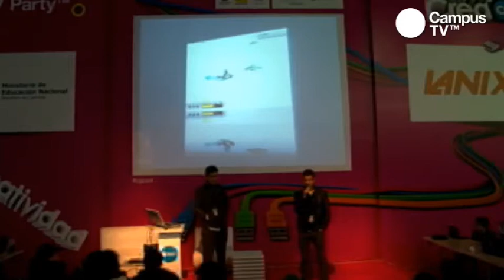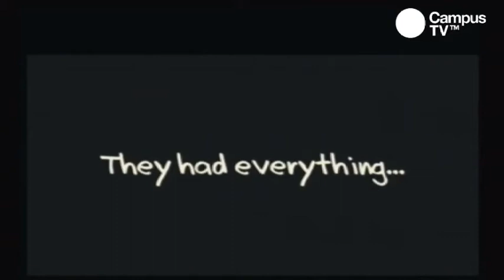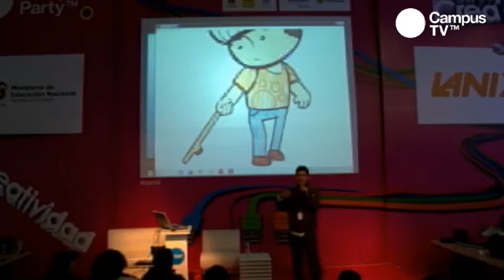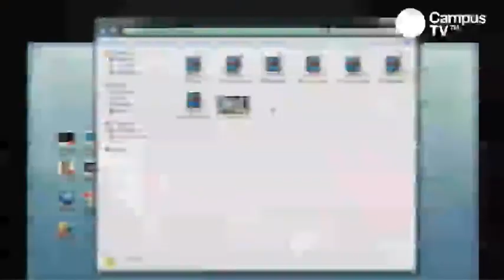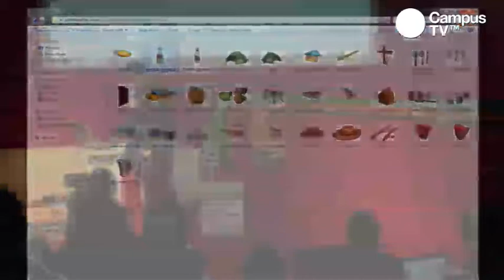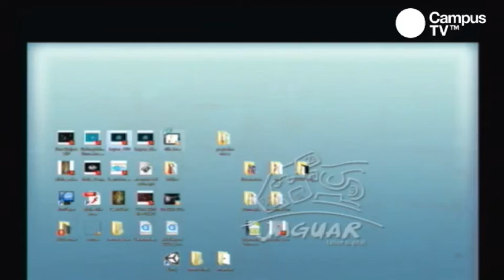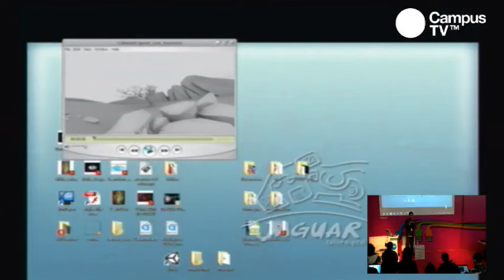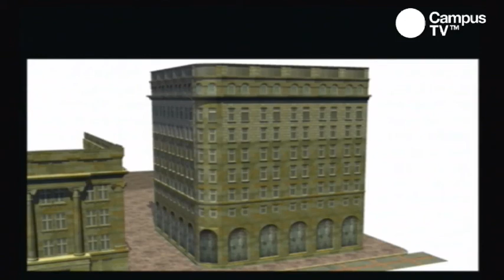CPCO4 - Pequeñas voces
La revista Variety reseñó así la película: "Pequeñas Voces narra historias verdaderas vividas por cuatro niños desplazados por el conflicto armado colombiano. Los directores Jairo Eduardo Carrillo y Oscar Andrade combinaron entrevistas en audio con los niños con gráficas inspiradas en sus dibujos para realizar el film. La impresionante historia y el montaje de la película tienen una narrativa sincera y sencilla que sólo los niños pueden lograr, a pesar de que es un material más apropiado para adultos..." En esta conferencia se conoció como se dio el proceso de creación y producción de la película.

Conferencista:
Oscar Andrade
Realizador de cine y TV de la Universidad Nacional de Colombia, graduado en el año de 1992. Su experiencia con el dibujo y la programación de videojuegos lo llevó a realizar animaciones digitales al finalizar su carrera. Tomó talleres de dibujo artístico, actuación, caricatura y programación de computadores de manera independiente. Trabajó como graficador y programador multimedia hasta el 2001, año en el cual fundó la empresa Jaguar Taller Digital que produce hasta el día de hoy piezas interactivas y obras animadas, entre las que se destaca la serie "Flotanautas" y el largometraje "Nacidos bajo fuego" co-dirigido con Jairo Eduardo Carrillo, proyecto ganador del Fondo de Desarrollo Cinematográfico en el año 2005 y seleccionado en el Festival de Venecia 2010, en la muestra "Venice-days". Por doce años ha sido profesor de la Universidad de los Andes, la Universidad Javeriana y la Universidad Nacional en donde ha asesorado trabajos de tesis meritorios y laureados.

Como jurado ha participado en las convocatorias del Fondo de Desarrollo Cinematográfico, la Cinemateca Distrital, MUDA, Equinoxio y Sin Formato. Es fundador y parte de la Junta Directiva de SOMOS, gremio de animación y videojuegos. Actualmente es director de LOOP, festival latinoamericano de animación y videojuegos.